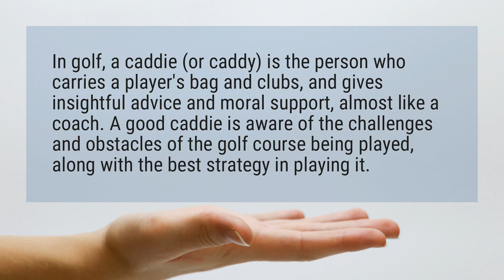What do caddies do?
In golf, a caddie (or caddy) is the person who carries a player’s bag and clubs, and gives insightful advice and moral support, almost like a coach. A good caddie is aware of the challenges and obstacles of the golf course being played, along with the best strategy in playing it.